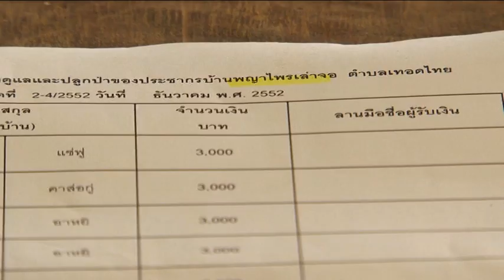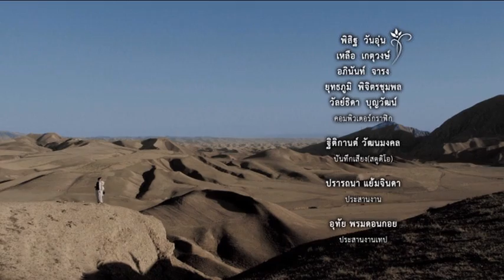ปฏิบัติการปิดทองหลังพระ ตอน ปลูกป่าแก้จน (2)